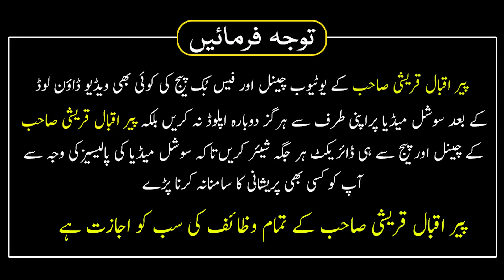Bagair Asbab Ke Hajj Umrah Karne Ka Wazifa | Fori Hajj Umrah Karne Ka Wazifa | Peer Iqbal Qureshi